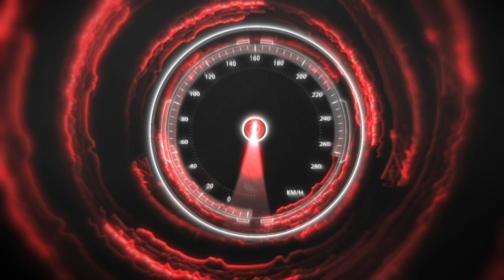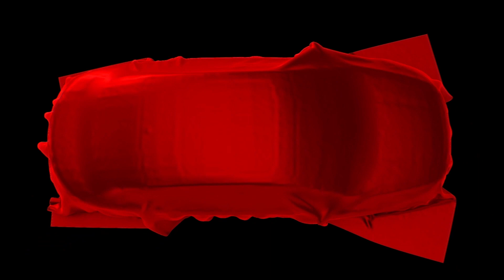RPM Motorsport GT3SC - Season 5 Round 4 - Zandvoort